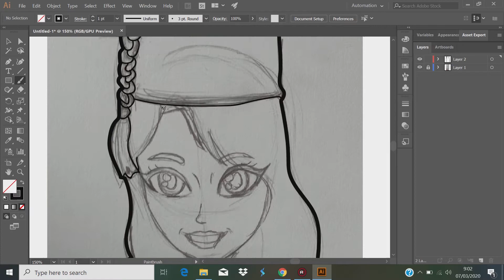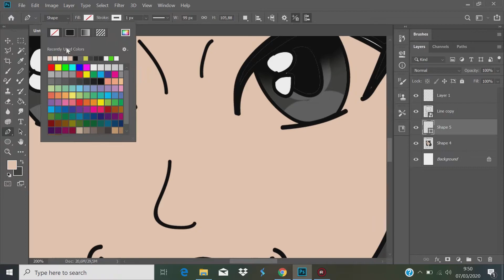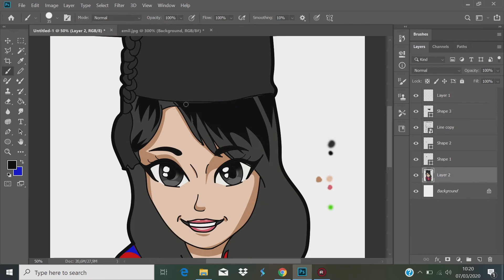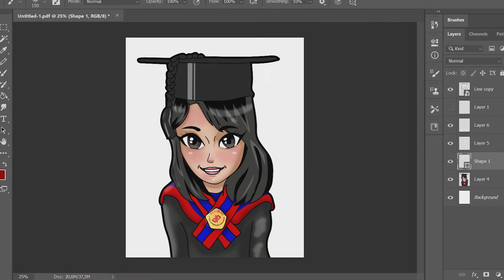Cara Gambar Kartun Photoshop Gampang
Untuk kalian yang hendak memberikan kado kepada sahabat anda, pacar ataupun mantan, ini salah satu cara untuk memberikan hadiah kepada orang tercinta yang telah wisuda.
Video ini berisi video cara menggambar gambar kartun photoshop gampang, yang mudah.
Jika teman-teman hendak mencari video tentang photoshop, atau cara menggambar kartun mudah, silakan cek video yang lain dari channel ini. Semoga bermanfaat.

Musik di video ini: